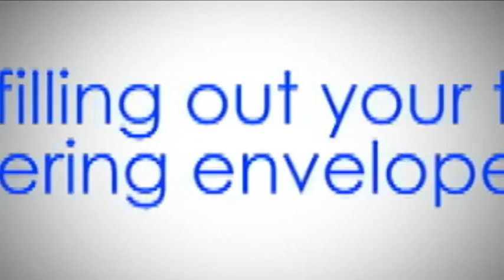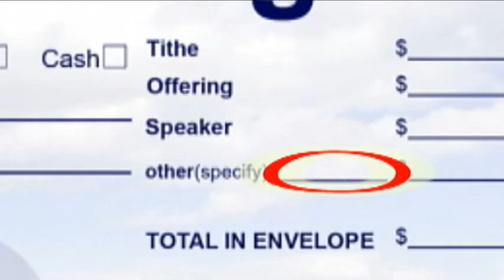GABFAC Weekly Announcements 6-7-15